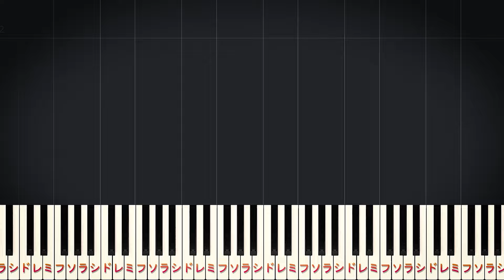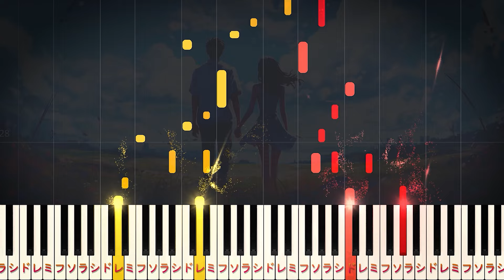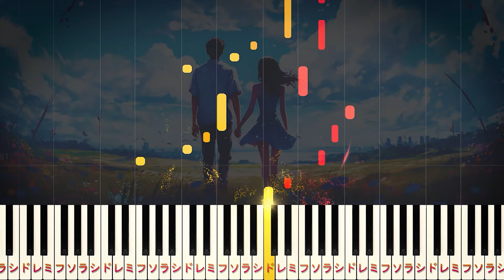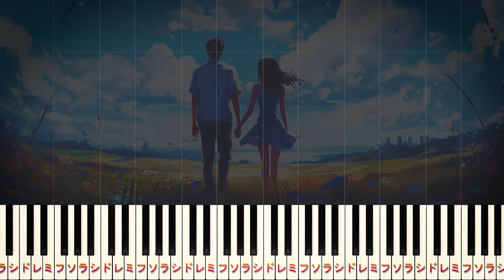【楽譜あり】愛唄/GReeeeN（ピアノソロ中級～上級）【ピアノアレンジ楽譜】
00:00 イントロ
00:13 「ねえ、大好きな君へ」～
00:36 君の選んだ人生（ミチ）は～
00:50 ただ　泣いて　笑って～
01:13 間奏
01:23 「ねえ、あの日の僕ら～
01:46 この広い僕ら空の下～
02:00 ただ　泣いて　笑って～
02:23 いつも迷惑をかけてゴメンネ～
02:34 ヘタクソな唄を君に贈ろう～
02:46  僕の声が  続く限り～
03:08 ただアリガトウじゃ～
03:20 いくつもの　夜を越えて～
03:31 エンディング

パート・オブ・ユア・ワールド/ディズニー映画『リトル・マーメイド』より（ピアノソロ上級）

【楽曲詳細】
◆アーティスト：GReeeeN